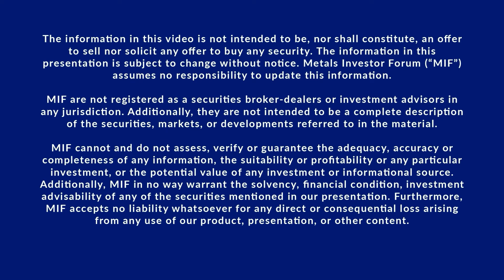Claudia Tornquist of Kodiak Copper Corp. talks to Chen Lin at the May 2023 Metals Investor Forum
Claudia Tornquist, President and CEO, Director of Kodiak Copper Corp. (TSX.V:KDK | OTCQB:KDKCF) and Chen Lin of What Is Chen Buying/Selling? discuss the company’s 100% owned copper porphyry projects in Canada and the United States at the Metals Investor Forum on May 26-27, 2023.

The Company’s projects include MPD, Mohave, Kohuna and Trapper. The MPD Project has approximately 147 square kilometers of the land package in South-Central British Columbia (BC). The Company’s asset is the MPD copper-gold porphyry project in the prolific Quesnel Trough in south-central British Columbia, Canada, where the Company made a discovery at the Gate Zone. Mohave Copper-Molybdenum-Silver Porphyry Project covers over 10.4 square kilometers of the land package. Kahuna Diamond Project has a land holding, mineral tenure to over 805 square kilometers and additional diamond rights covering an adjacent approximately 928 square kilometers, and is located in Nunavut, Canada. The Trapper Project is located in northern BC.